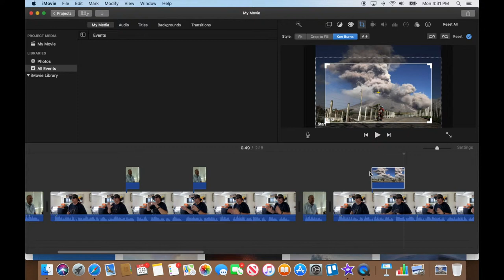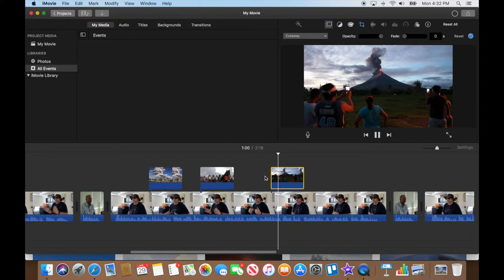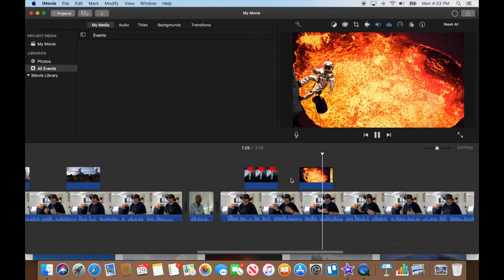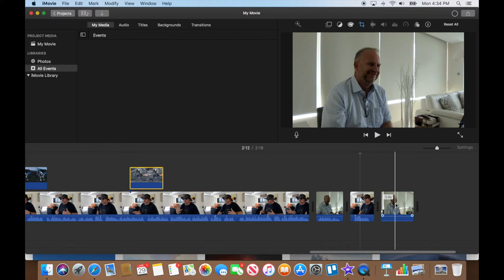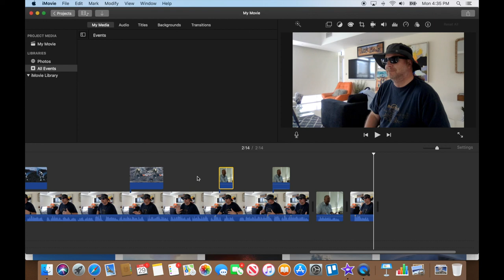Level 3 Part 11 Video